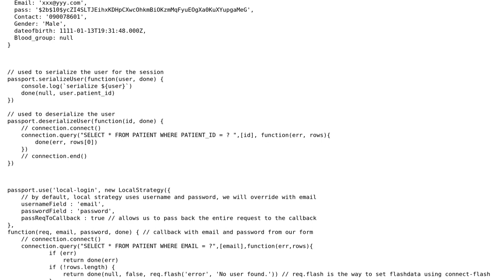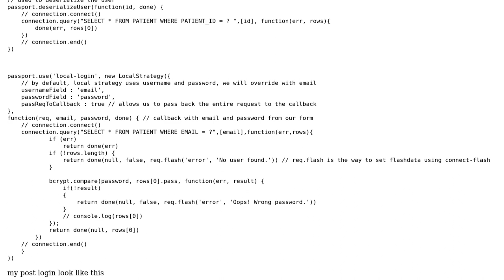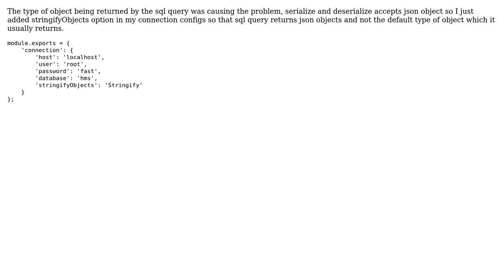Error: Failed to serialize user into session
With thanks & praise to God, and with thanks to the many people who have made this project possible! You are responsible for your own actions.